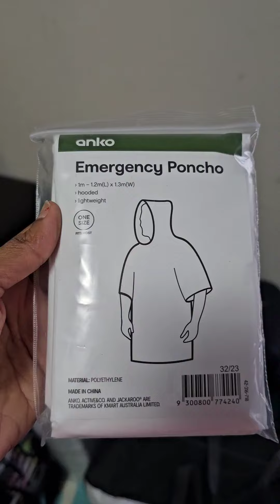Camping Essentials || Camping in Melbourne